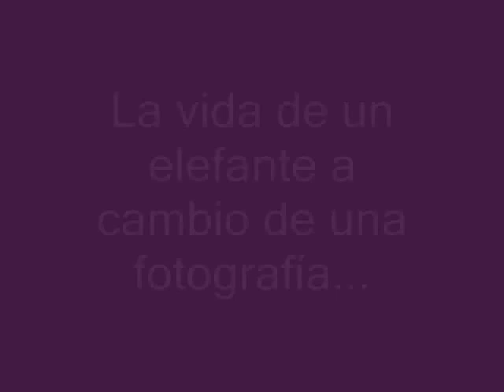La vida de un elefante por una fotografía...